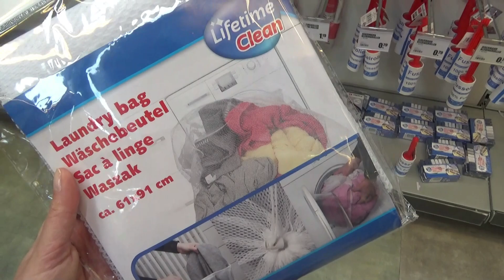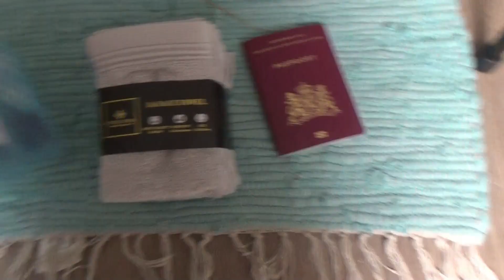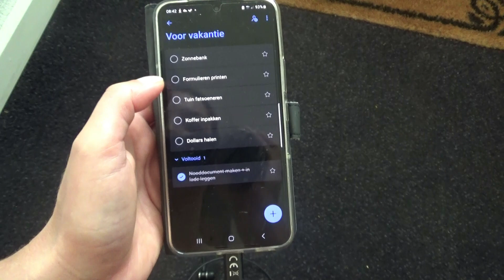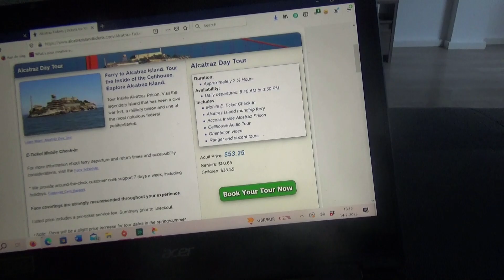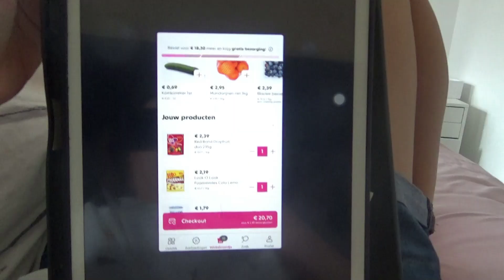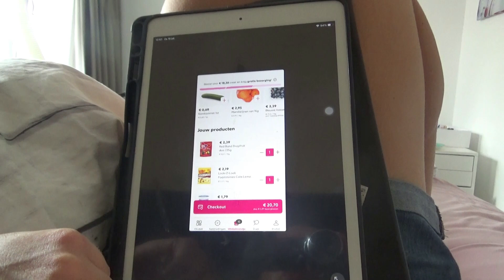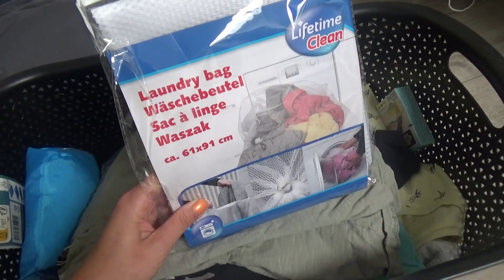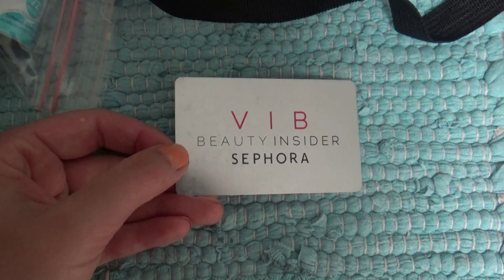VOORBEREIDING VAKANTIE + KOFFER INPAKKEN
Hallo allemaal :) Welkom bij deze nieuwe video. Vandaag neem ik je mee in mijn vlog waarin ik alle voorbereidingen ga treffen voor de vakantie en waarin ik mijn koffer ga inpakken. Kijk je mee?

♥ FAQ ♥

Naam: Froukje
Leeftijd: 29 jaar
Camera: Canon 80D
Vlogcamera: SONY HDR-CX405
Videobewerking: MOVAVI Video Editor
Softboxen: Falcon Eyes Softboxen

Vragen? Suggesties?

xxx